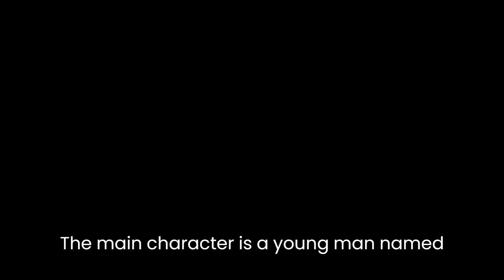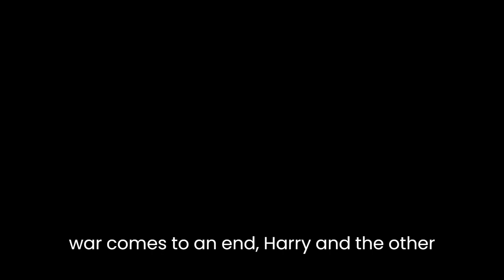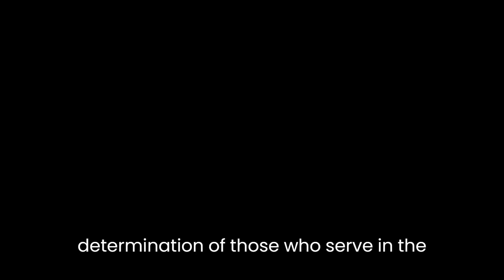"Goshawk Squadron" By Derek Robinson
"Goshawk Squadron" is a novel by Derek Robinson, first published in 1971. The book follows the story of a group of young pilots in the Royal Air Force (RAF) during the First World War. The main character is a young man named Harry Chesney, who is a newly minted pilot and member of the Goshawk Squadron.

The book opens with Harry arriving at his new posting, a small airfield in France. He is immediately thrown into the midst of the war, flying dangerous missions over enemy territory. Despite the high stakes and constant danger, Harry and his fellow pilots try to maintain a sense of levity and camaraderie.

As the war drags on, the pilots of the Goshawk Squadron face a number of challenges. They are frequently called upon to fly missions in poor weather conditions, and they must deal with the constant threat of being shot down by enemy aircraft. They also face the challenges of maintaining their planes, which are prone to mechanical issues and are difficult to repair in the field.

Despite these challenges, the pilots of the Goshawk Squadron remain determined and courageous. They persevere through their hardships and continue to fly missions, even when it seems impossible.

As the war comes to an end, Harry and the other pilots of the Goshawk Squadron must come to terms with the fact that they will soon be returning home. They are faced with the difficult task of trying to reintegrate into society after experiencing the horrors of war.

Overall, "Goshawk Squadron" is a gripping and poignant tale of bravery and sacrifice. It is a tribute to the young pilots who fought in the First World War, and it serves as a reminder of the bravery and determination of those who serve in the armed forces.